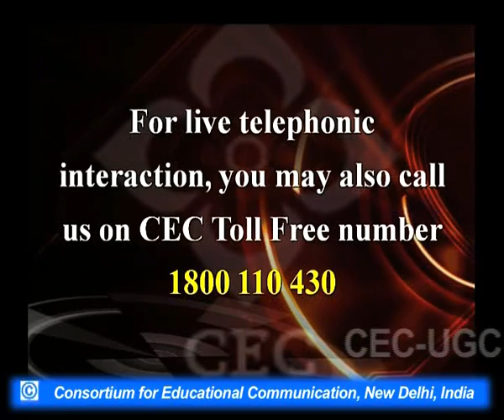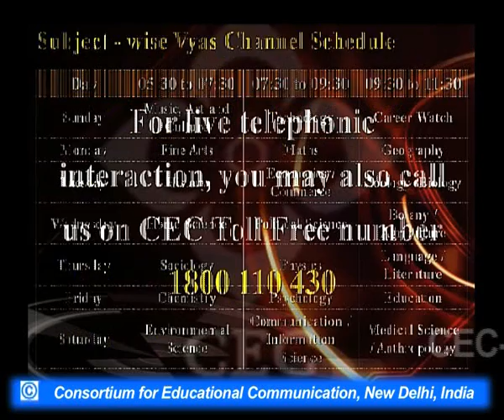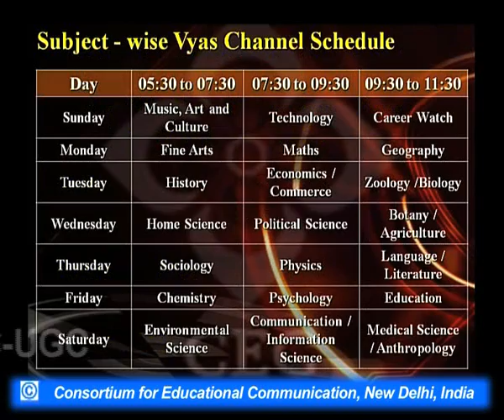Surdas : Parichay, Bhramar Geet Yojna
This Lecture talks about Surdas : Parichay, Bhramar Geet Yojna